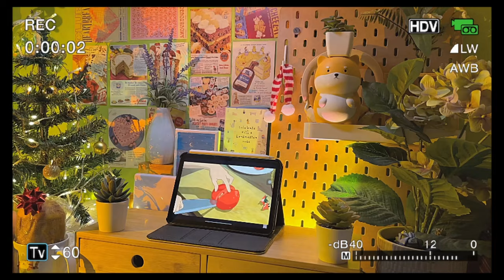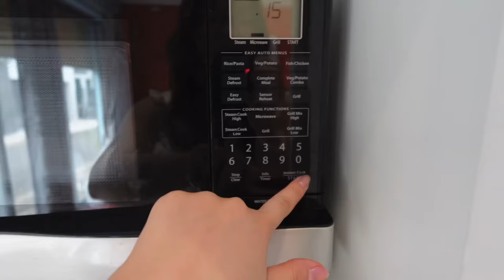STUDENT VLOG👩🏼‍💻🍰: Making Mochi Donut And Set Up Christmas Desk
working full time during summer break does not stop me from uploading! Just in time before new year, I just want to say that I am so proud of all your accomplishments this year and I can not wait to see what you can do in the next. Stay safe and happy new year guys xx

✧ hi! I'm hinna, I am a blogger based in Syd, Australia.

ethnicity: Vietnamese
bday: May, 19th, 2003
camera: Canon EOS M200 x Iphone14Pro